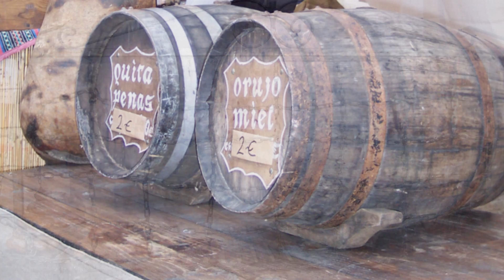Ibiza Medieval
Bevor die Sommer Hochsaison beginnt feiern die Ibizencos auf IBIZA ein Mittelalterfest in "DALT VILA", der mehr als 1000 Jahre alten befestigten Anlage rund um die Kathedrale "Der heiligen Maria vom Schnee". Auf diesen für die Sonneninsel seltsamen Namen hat sie der erste Bischof geweiht, welcher zuvor Priester an der gleichnamigen Kirche in Rom war.
Die Aufnahmen wurden alle vollständig von Michael Kirmes-Seitz hergestellt. Alle Rechte bei Michael Kirmes-Seitz